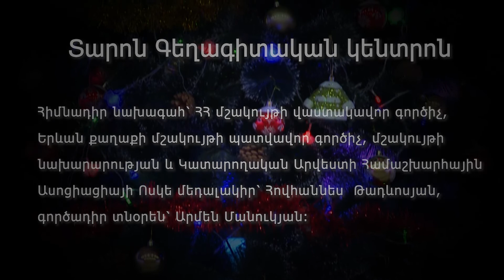WAPA CHRISTMAS 2018 - 2